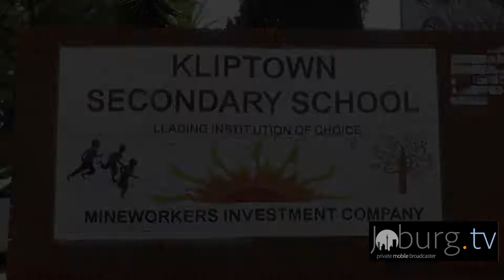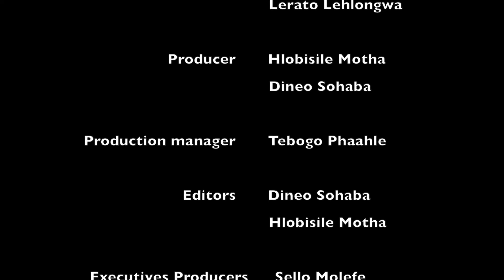Joburgtv News: World Food Day Celebrated @ Kilptown Secondary School 16 Oct 2018